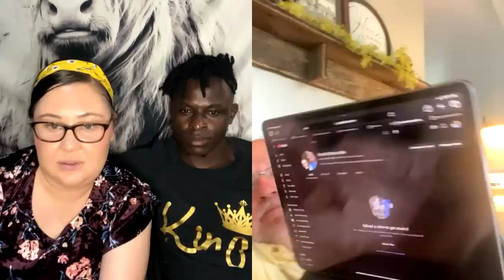Sylvia Introduces Her Parents! Happy Mother’s Day!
Welcome to a Mother’s Day Live stream! Meet the Millers!